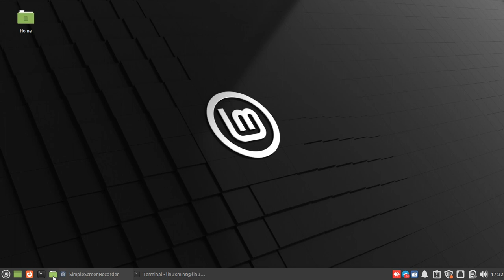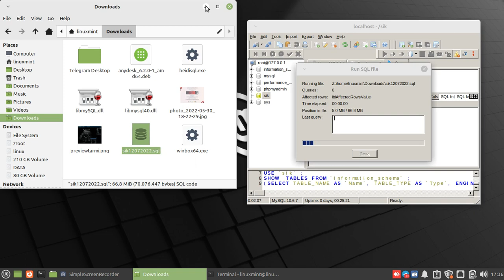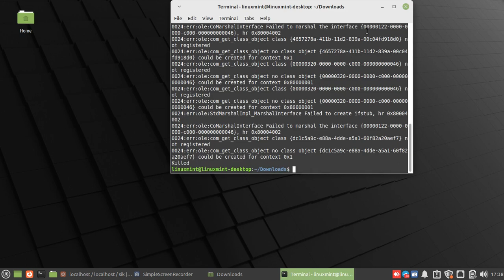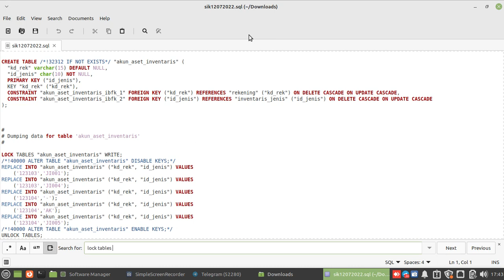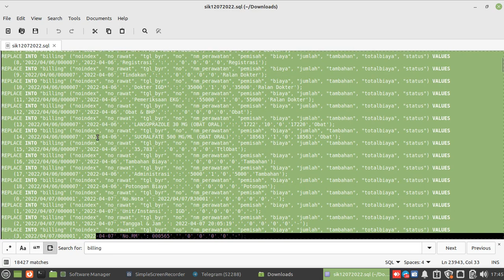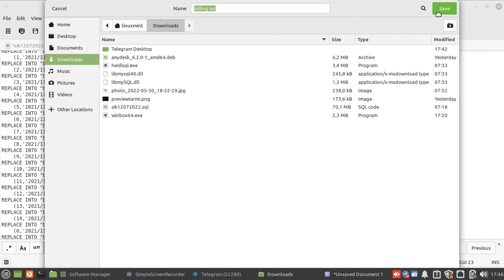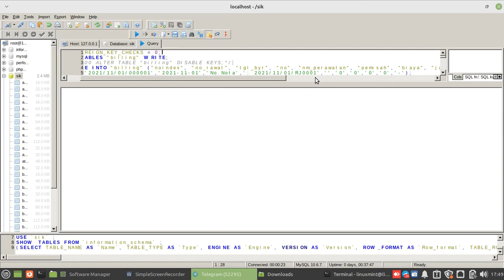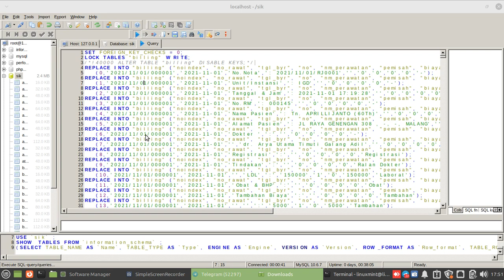Cara Recovery Database Yang dibackup Pake Heidisql dan saat direstore lama tidak selesai-selesai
Recovery Database Mysql Mariadb